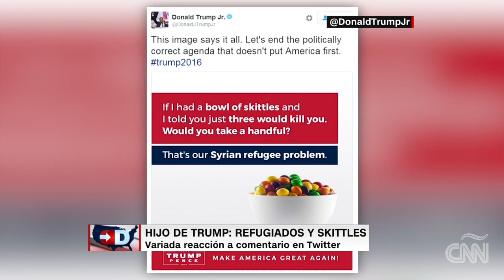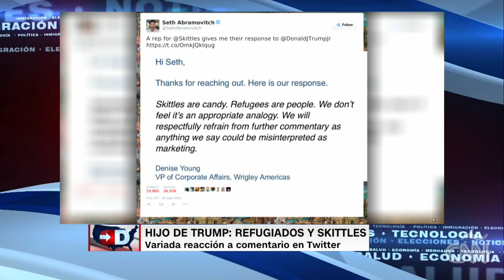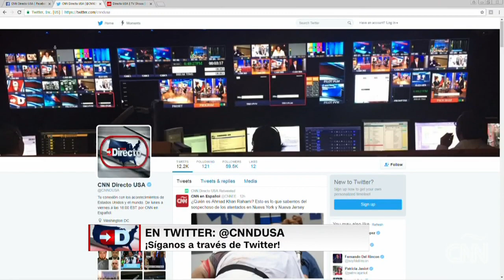Voto Latino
Roberto Izurieta, pone en contexto declaraciones de Donald Trump y de Donald Trump Jr. que han causado reacción en medio de la campaña presidencial.